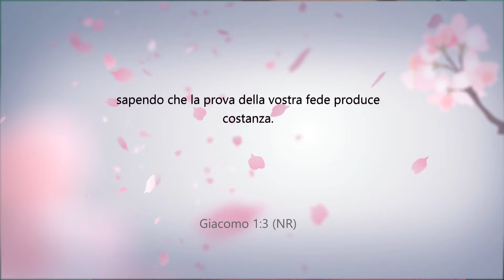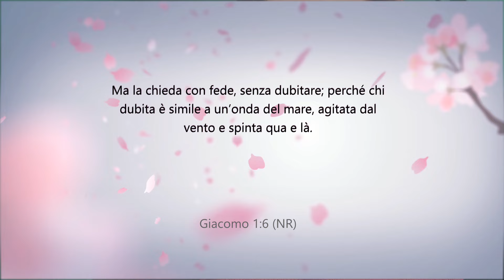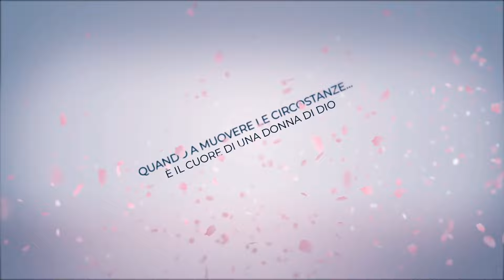Donne di fede | Fede Temeraria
In collegamento con Simona Chiarioni

In diretta il Lunedì, Mercoledì e Venerdì alle ore 14:00

 / paroledivit.  .